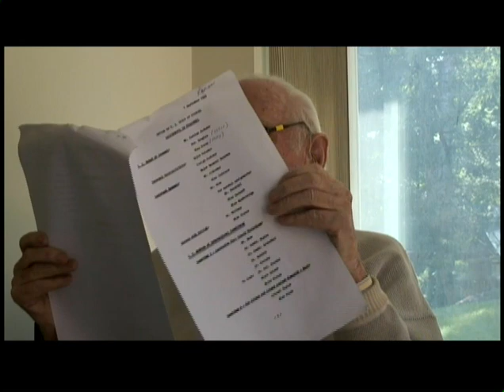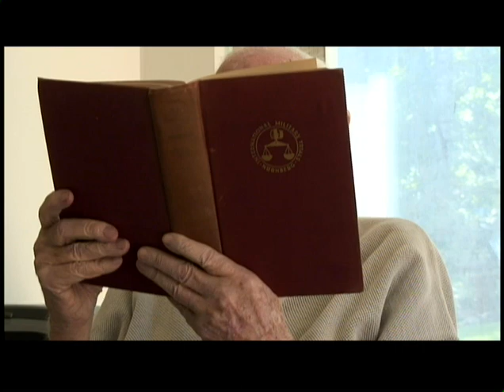Roger Barrett (2008) on Nuremberg Trial (part 1)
This is Part 1 of an Aug. 1, 2008 interview of Roger Barrett, head of the Documentation Division at the Nuremberg Trial headed by Robert H. Jackson. The interviewer was Greg Peterson, president of the Robert H. Jackson Center.